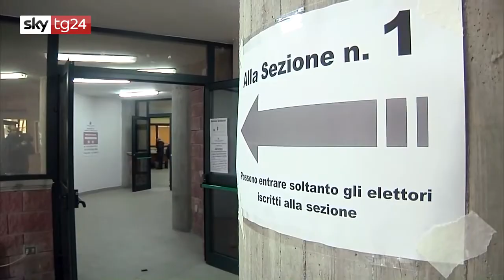Elezioni regionali in Emilia Romagna e Calabria, si vota fino alle 23 Sky TG 24 26/01/2020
Quasi 5,5 milioni gli elettori chiamati ad esprimere la propria preferenza per il rinnovo dei presidenti e dei consigli regionali: 3,5 milioni in Emilia Romagna e 1,8 milioni in Calabria.

- Video e fonte Sky TG 24 di domenica 26/01/2020